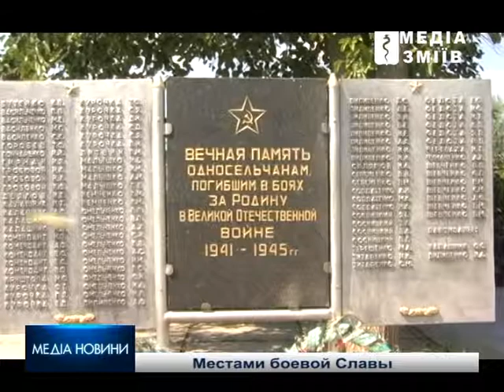Эстафета Памяти Змиевщины. Местами боевой славы